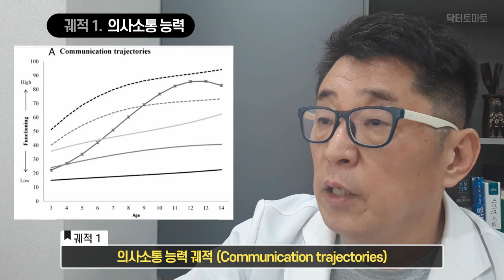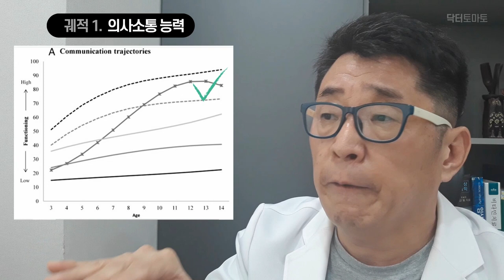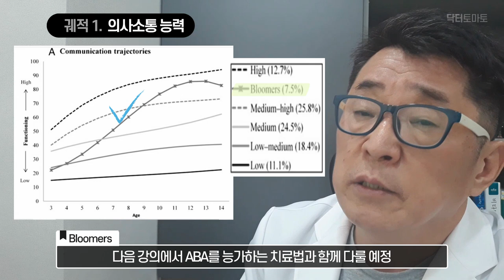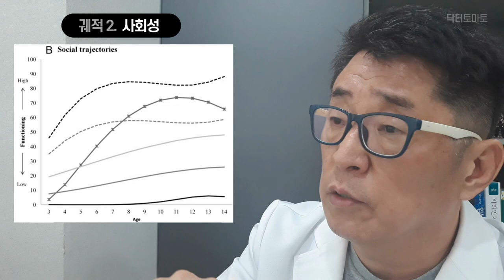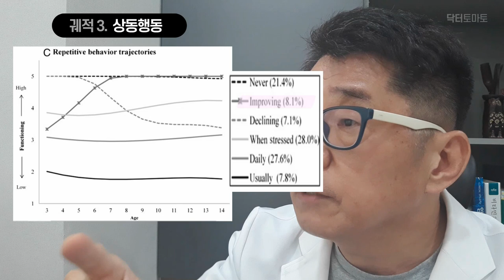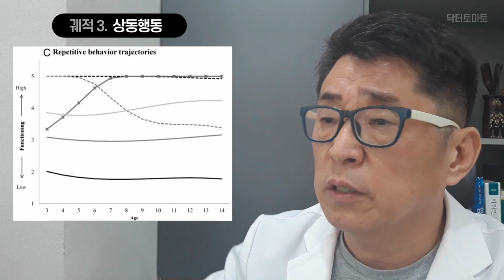ABA 치료 효과 정말 있을까? 자폐 정상범주 발달 가능할까?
ABA 치료 정말 좋아질수 있을까요?
ABA 치료 효과 큰 아이 VS 적은 아이의 차이는?
자폐 성향 자녀 ABA로 정상범주 발달이 가능할까?

안녕하세요. 닥터토마토입니다.
오늘 알려드릴 주제는 ABA 치료 효과에 대한 주제입니다.
제목은 ABA를 하면 정말 좋아질 수 있을까요?
ABA 치료 효과가 큰 아이와 효과가 작은 아이의 차이는 과연 무엇일까요?
ABA를 우리나라에서 권유가 거의 안 됐었는데 최근에는 이제 대학병원에서 진단을 받으면
거의 선생님들이 루틴하게 ABA를 권유합니다.
그러면 환자분들이 ABA를 의사가 권유했으니까 이거를 하면 우리 아이가 좋아질 거야 라고 이제 착각 아닌 착각을 하게 됩니다.
과연 ABA를 하면 어느 정도 좋아질 수 있을까?
이게 어느 정도 예측이 다 가능합니다.
열심히 하면 좋아지고 그렇다기보다 ABA와 관계해서 자료 통계가
이제 많이 나와 있기 때문에 어느 정도 예측이 거의 가능해요.
그래서 자신의 아이가 ABA라면 과연 정상범주가 될 수 있을까, 아닐까 미리 판단이 가능합니다.
오늘 그것에 대해서 알려드리는 겁니다.
이것은 제가 개인적인 주관에 의해서 얘기되는 것이 아니고요. 논문을 통해서 제가 말씀드릴 겁니다.
아주 대규모로, 관찰된 논문들이 있습니다.
오늘 논문 소개부터 시켜드릴게요.
옆에 논문 영상이 나갈 겁니다.
논문에 제목은 이렇게 되어 있어요.
자폐아동의 6가지 발달궤적이라고요. 번역을 하면요.
무슨 얘기냐면, 자폐아동을 3세부터 만 14세까지
11년 사이의 변화를 추적 한 겁니다. 굉장히 대규모 연구예요.
왜냐하면 6975명의 자폐아동을, 자폐진단을 받은 6975명
캘리포니아에 거주하고 자폐진단을 받은 아이들이에요. 6900명이 넘으니까
거의 7000명 정도 수준을 2세부터 14세까지의 변화를 추척한 거니까
굉장히 장기간에 걸친 관찰 논문입니다.
대규모고요.
이거는 또한 심리학회에서 진행된 논문이 아니고요.
2012년 미국의 소아과학회에서 발표된 논문입니다.
의사들이 기본적으로 특정 치료를
옹호하기 위해서 만든 논문이 아니기 때문에
굉장히 객관성이 높은 논문이에요.
논문에서 아이들의 11년간의 변화를 추적을 해 보니까 6가지 패턴으로 나눠지더라. 6가지 궤적을.
아이가 들쑥날쑥하게 어떤 애는 열심히 하니까 좋아지고나빠지고 이런 게 아니라 처음 스타트할 때 아이의 등급을 매겨 보면 6등급으로 나눠지는데 그 6등급이 그대로 올라가는 거예요.
그대로 궤적 따라 올라 간다는 거예요. 그러니까 좋아질 아이는 처음부터 검사를 해 보면 알 수가 있다는 거예요.6가지 궤적 중에 어디에 속하는지
대체로 이미 알 수 있다 라는 얘기입니다.이 논문 자체가 그래서
자폐아동이 대체로 발달 궤적이 6가지 궤적을 보인다는 논문입니다.
이 아이들은 11년동안 어떠한 치료를 받았냐면 standard therapy 라고 되어 있으니까 가장 표준적인 치료를 한 거예요. 표준적인 치료라면 미국에서는 특히나
캘리포니아는 ABA를 만들어냈던 LA. UCLA가 본산지이기 때문에 어떻게 보면 ABA therapy가 가장 발달된 곳이에요. 정부의 보장이나 이런 것도 가장 잘 되어 있는 걸로 알고 있습니다.
그래서 standard therapy 라면 7000명의 아이들은 ABA 치료를 장시간 하고요. 그러면서 언어치료와 감각통합을 같이 결합해서 하는 아이들이라고 이해하시면 됩니다.
그래서 이 논문이 내용들을 요약해보면 이런 거예요.
자폐증인 아이들이 6가지 발달 궤적을 보이는데
첫 번째 증상의 진단에서 증상이 심하지 않았던 아동이 빠르고 효과적으로 개선이 된다.
첫 번째 진단에서 6가지 발달 단계를 쭉 봤을 때 가장 경증인 애들이 좋아지더라는 거예요.
그리고 나머지 애들도 약간씩은 좋아지지만 크게 좋아지진 않아요. 크게 좋아지진 않습니다.
나중에 조금 뒤에 제가 궤적을 볼 겁니다.
그 다음에 이 논문은 상당히 논쟁의 여지가 있는 것들을 결론으로 내고 있어요.
사실 미국에선 언급이 잘 되는데 좋아지는 아이들을
추적해보면 사회경제적인 요인과 상당히 관련성이 높더라.
즉, 사회 경제적으로 안정되어 있고 소수민족들이 아니라는 규정과 엄마의 교육수준이 굉장히 높았다. 이런 것들을 이야기하고 있습니다.
그 다음에 이런 것이 있어요. 이런 내용들로 축약이 되는데
한번 제가 궤적들을 보면서 말씀드려 볼게요. 지금 옆에 나올 겁니다. Communication trajectories.
커뮤니케이션 하는 능력 즉, 의사교환을 하는 의사소통능력의 궤적을 보여 준 건데
6가지 궤적이 나오죠. 여기 급격한 커브 걸린 거 빼 보시고 얘기하면
가장 normal한 5가지 궤적이 나와 있어요.
그래서 왼쪽에 보면 100점을, 커뮤니케이션 능력을 100점을 만점으로 했을 때
이게 100점이 근접한 게 정상 아동일 거예요. 100점이 근접할 때 3세 수준에서 보니까
자신의 또래 수준에서 50% 정도 발달 상태를 보이는 아이들
40%, 30%, 20%, 10% 정도. 이 정도로 레벨이 다섯 개 층으로 보니까
이게 그대로 간다는 거예요. 이게 100점 만점 기준으로 50% 정도의
의사소통 능력을 갖고 있는 아이들이 쭉 좋아져서
11년 뒤에는 한 90% 정도의 의사소통 능력에 도달하죠.
나머지는 보세요. 그 바로 아래 레벨만 해도 60% 밖에 도달을 못합니다.
기본적으로 자폐 양상에서 벗어나지 못하는 거예요.
이렇게 50% 정도 도달했던 애들이 90% 정도 수준으로 도달하니까
얘네들이 어떻게 보면 정상범주에 근접한 호전을 보인 아이들.
근데 얘네들이 퍼센테이지가 몇 퍼센트인가 12.7%.
12.7%. 대략 10% 가 약간 넘는 수준이지. 자폐 아이들을
만 3세 때 쭉 능률을 평가해 봤을 때  상위 10% 정도의 경증인 아이들.  상위 10% 수준의 경증인 아이들만이 11년 뒤에 초등학교 졸업하고
중학교 정도 갔을 때 또래와 어느 정도 의사소통하는 것. 그것도 완벽하진 않고
한 90% 정도 수준으로 도달하더라는 거예요.
나머지는 아무리 잘 되어도 또래 60% 정도 수준이니까, 60% 라면 중증자폐 수준이에요.
사실 중증자폐 수준을 못 벗어나는 거예요. 즉, 커뮤니케이션 능력이 10% 정도 상위인 애들은
많이 좋아지는데 이런 애들은 어떤 애들이냐. 초반에 굉장히 좋은 애들이에요. 이거는 경계성자폐라고 우리가 헷갈릴 정도의 자폐가 있는 아이들이에요.
아이가 사회성은 좀 떨어지지만 어느 정도 언어능력도 있고 의사소통능력도 있고 말도 알아 듣고 이런 애들입니다. 근데 말도 못 해, 감각추구만 해, 눈맞춤도 전혀 못 해
상호작용도 못 해. 이런 애들은 상호작용 레벨에서 10%, 20%, 30%
이 정도 수준인데 이런 애들은 11년 정도 지났을 때 ABA를 계속 해봐도
그 레벨에서 벗어나지 못한다. 이 논문이 보여주는 거예요.
그 다음에 여기서 독특하게 한 아이가 중증 20% 정도 수준이었는데
7-8세 넘어가니까, 초등학교 넘어갈 때부터 굉장히 폭발적으로 좋아지는 케이스들이 있죠.
Bloomers 라고 해서 7.5%로 표시되어 있는데 이 케이스는 무엇이냐고 하면
일부 독특하게 초등학교 입학하면서 폭발적으로 좋아지는
(생략 / 자세한 내용은 강의를 통해 확인하세요)

00:00 ABA 인트로
00:06 ABA 치료 효과 강의 시작
01:29 ABA 치료 효과 논문 소개 시작

▶ i-tomato
*skyfe : itomato

ABA 치료
ABA 효과
자폐스펙트럼 장애
자폐 스펙트럼 장애